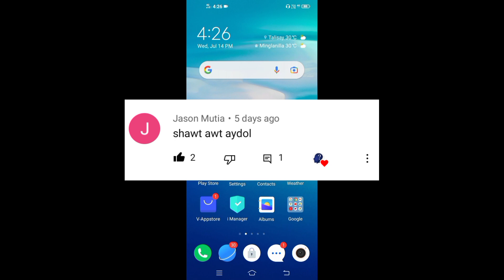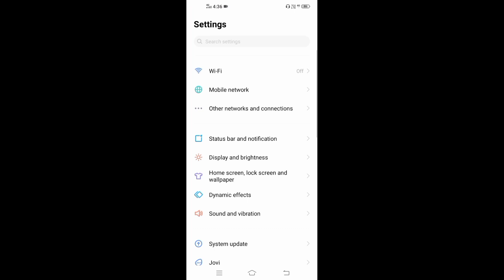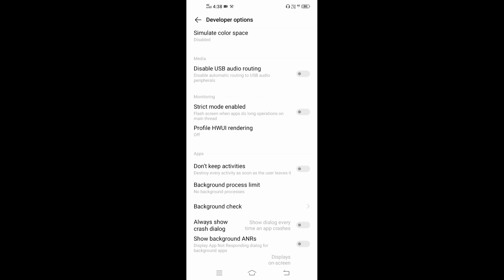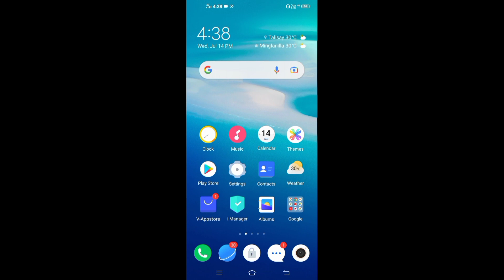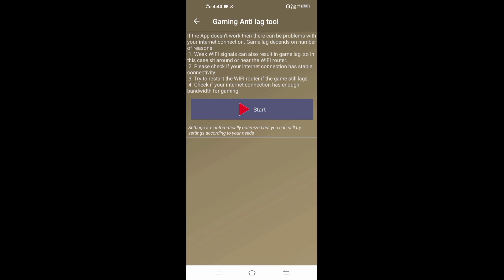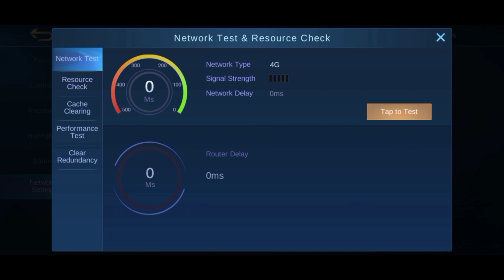HOW TO IMPROVE PING FOR SMOOTH GAMING EXPERIENCE | PAANO BA TUTORIAL ?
In this video mga tol share ko sa inyo kung paano ma wala ang lag at kung paano ma improve ang ping para smooth ang ating gaming exprience.